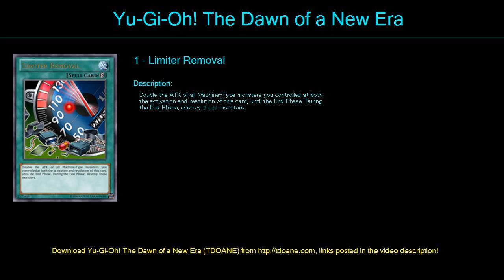Speedroids Deck Profile April 2016